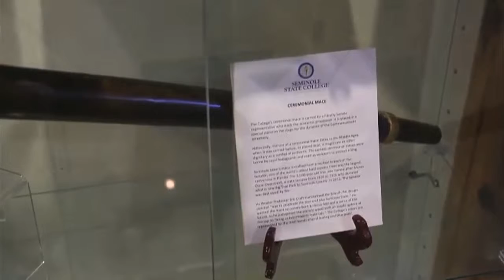Senator Tree Exhibit Opens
The Senator, one of the oldest trees in the world, burned more than two years ago in Longwood. Now its remains have been turned into art and are on display through the end of September at the Seminole County History Museum.